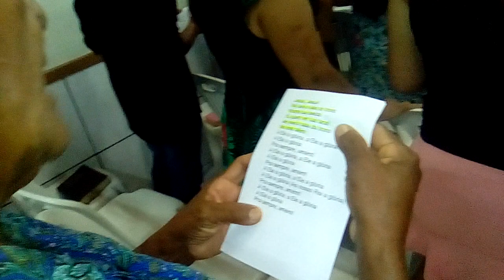JESUS! A Ele, A GLÓRIA! -Igreja Ass. de DEUS Ministério Montese -Mucambo/CE